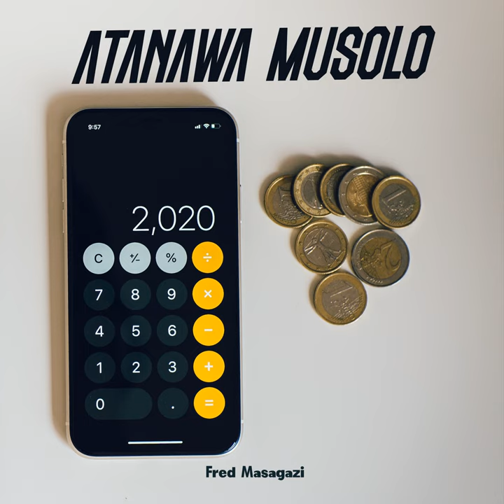Ebyensi Eno Tetendeka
Ebyensi Eno Tetendeka · Fred Masagazi · Fred Masagazi

Atanawa Musolo